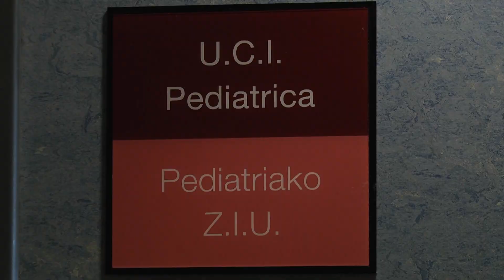Estoy aquí, ¿me ves? - Trailer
Trailer del Documental "Estoy aquí, ¿me ves?" sobre el Daño Cerebral Adquirido infantil